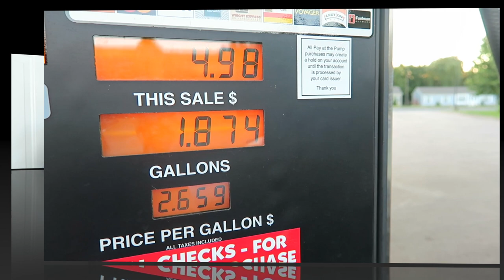DAY 7 & 8 | VULY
It's DAY 7 & 8 of VULY! This is my 2nd VULY series.

12527 Central Avenue NE #322